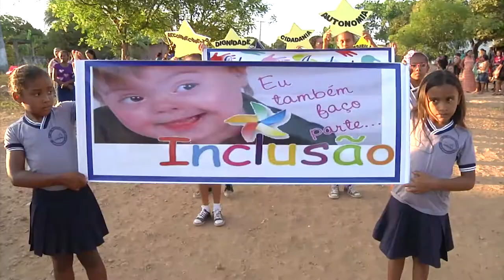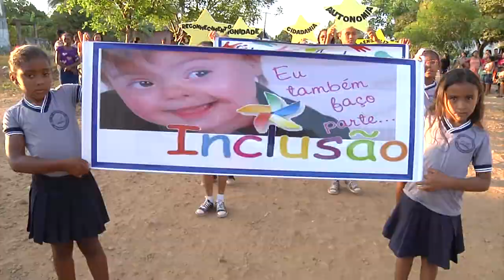Desfile no povoado Buenos Aires